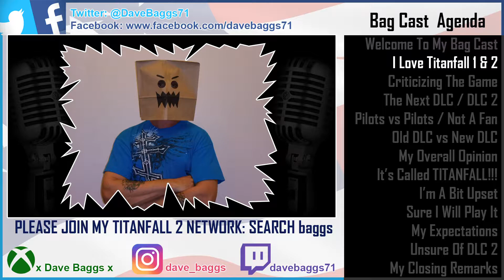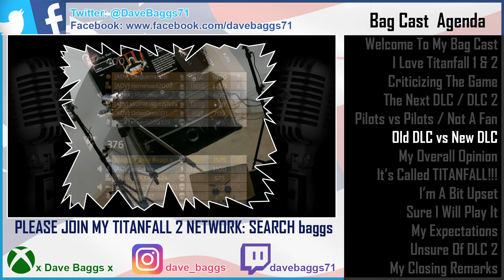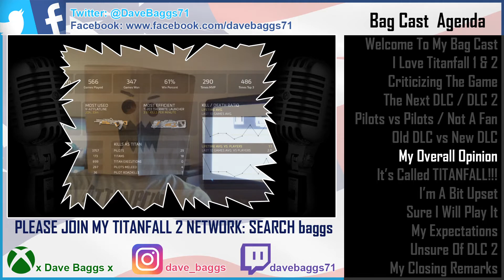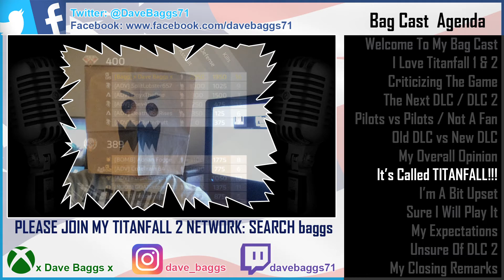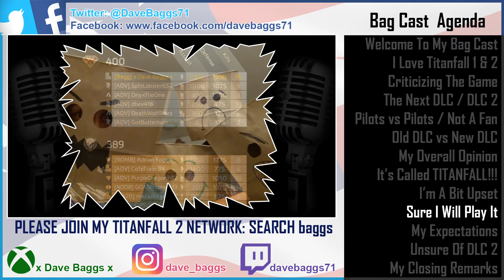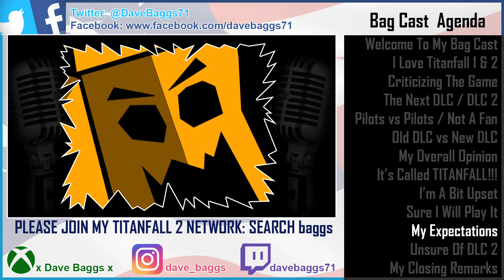Titanfall 2 - Live Fire - DLC 2 - My Thoughts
My honest opinions on the next Titanfall 2 DLC which includes smaller maps for the new game mode Live Fire. I have to be honest, I am not sold on this! Enjoy!

Why Do I Wear A Paper Bag On My Head?

If you are a gamer and you want to promote your channel come to my group and join!

Thanks to all of my contributors and you know who you are.

Do you want to partner with a great network? Apply here!